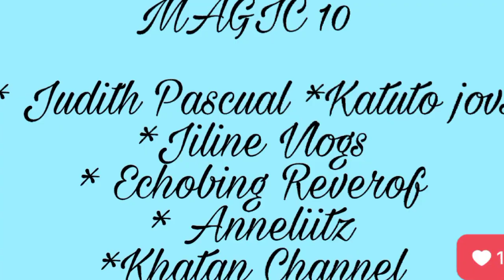Blocky highway II Faus_tine II